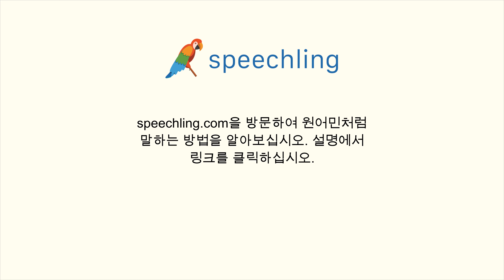포르투갈어로 "문학적인" 말하는 법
남자 목소리 :
Literário

여성 목소리 :
Literária

남성 음성 번역 :
문학적인

여성 음성 번역 :
문학적인